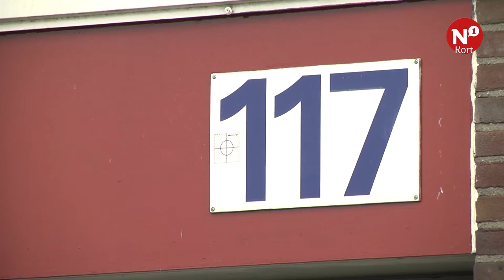N1 Kort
Kinderen vormen levende windmoeln ++ Asielzoekers in deel Nijevelt ++